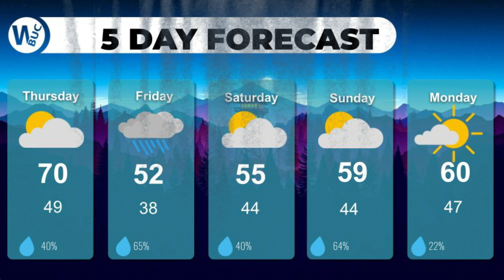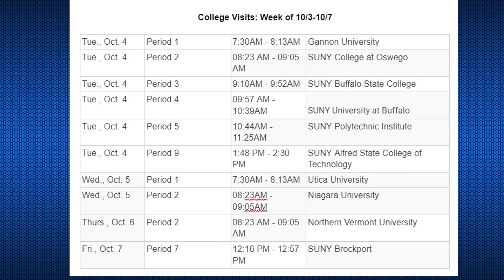BNN October 6, 2022